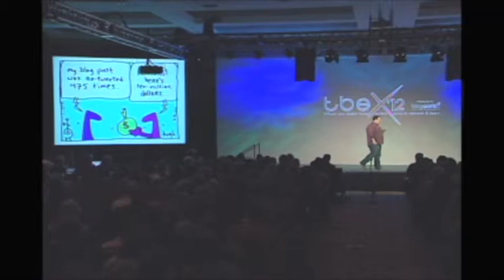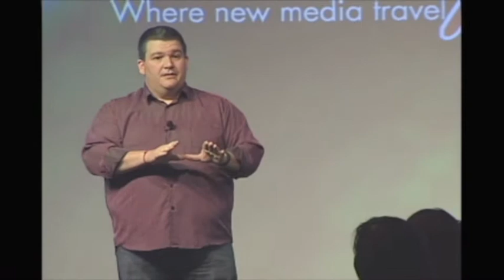C.C. Chapman Keynote Speaker at TBEX 12 - "Amazing Things Will Happen When Your Content Rules"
The opening keynote for TBEX 2012, presented by C.C. Chapman focusing on how the travel industry has a unique advantage when it comes to content marketing.

To book C.C. to speak at your next event please

Filming: Stephen May
Production: John O'Nolan / Travelllll.com
Location: Keystone Resort & Convention Center, Colorado, USA